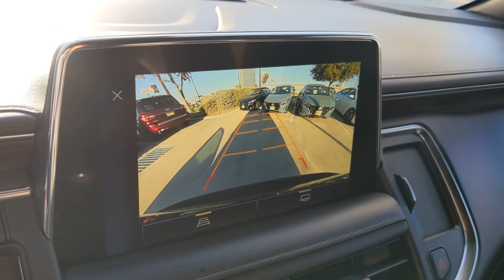2022 Chevrolet Tahoe Z71 San Antonio, Austin, Houston, New Braunfels, Helotes TX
Pre-Owned 2022 Chevrolet Tahoe Z71 available at Gunn Nissan located in 12838 San Pedro, San Antonio, TX, 78216.
Stock#: NW14221 - VIN#: 1GNSKPKD0NR243426

Please mention the stock# NW14221 when you contact the dealership for this vehicle.

This could be the car for you, the  2022  Chevrolet Tahoe.  Take life's challenges in stride in the fully capable Tahoe. Spacious and quiet, athletic and safe, it's a powerful ally awaiting your command. These are just some of the great options this vehicle comes with: Intelligent Auto on/off High Beams, Pre-Collision System, Lane Departure Warning, Navigation System, Keyless Entry, 8 Cylinder Engine, Four Wheel Drive, Heated Mirrors, Power Liftgate, Premium Sound System. Powerful workhorse meets comfortable cruiser in the Tahoe. Treat yourself to a road test.